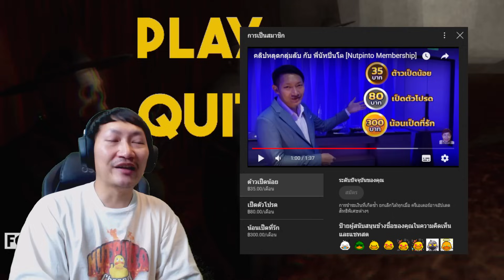อดีต - ปัจจุบัน - นรก | Relive The Past